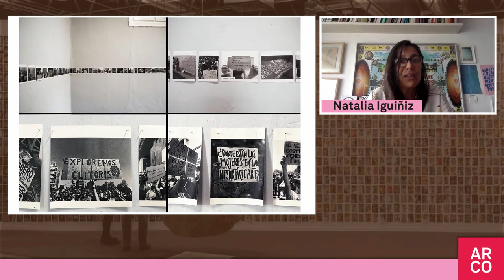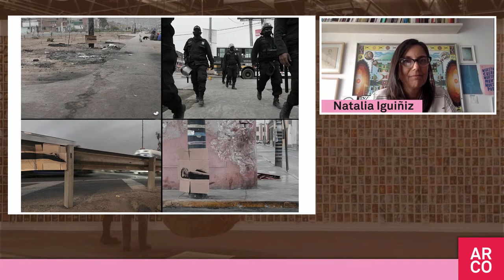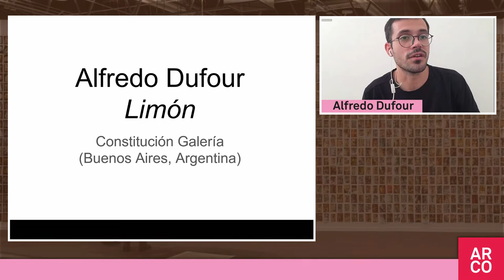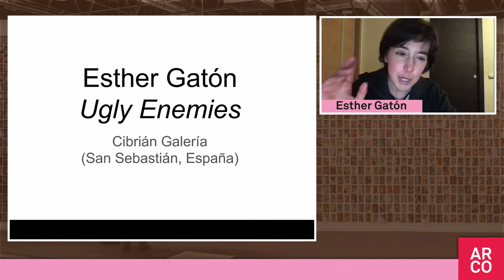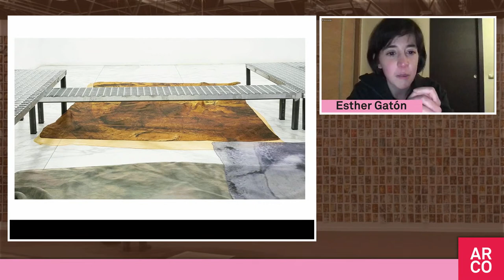E-TALKS ARCO - "Vernáculo sensual"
🗣 Julia Morandeira
Investigadora, comisaria y docente. Es tutora en el máster del Dutch Art Institute y del postmaster Collective Practices Research en el Royal Institute of Art en Estocolmo. Forma parte de los equipos de programación de la A.M.E.E. y de mediación del proyecto Concomitentes. Junto a Ovul O. Durmusuglu, es comisaria de la sección Opening de ARCOMadrid.

🗣  Alfredo Dufour
Artista visual radicado en Buenos Aires. Estudió Artes Plásticas en la Universidad Nacional de Cuyo y participó del Programa de Artistas de la Universidad Torcuato Di Tella. Realizó exhibiciones en MALBA, Museo Franklin Rawson, Museo Rosa Galisteo, entre otros. Es representado por Constitución galería.

🗣 Esther Gatón
Valladolid, 1988. Se ha formado entre UCM, Saint Luc Lieja, Universidad de Barcelona, y Goldsmiths Londres. Su trabajo oscila entre mirar lo que las formas nos hacen hacer y lo que, con nuestras materias y maneras, le vamos haciendo a cada espacio.

🗣 Natalia Iguiñiz
Lima, 1973. Artista visual y docente universitaria.